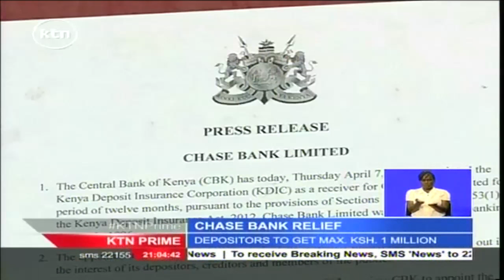Chase bank set to reopen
Hundreds of thousands of Kenyans who have been caught in despair over the last two weeks after the chase bank saga are tonight going to bed with hope that they will get some of their money next week. The central bank of Kenya has announced the troubled bank will indeed reopen and depositors will access their money up to a maximum of 1 million Kenyans shillings.  But as fate gave to chase bank customers with one hand, it appeared to take from imperial bank customers with another hand, as a court in Mombasa stopped imperial bank from paying depositors until a petition by billionaire Ashok Doshi is heard.